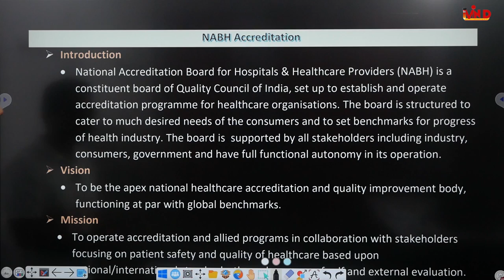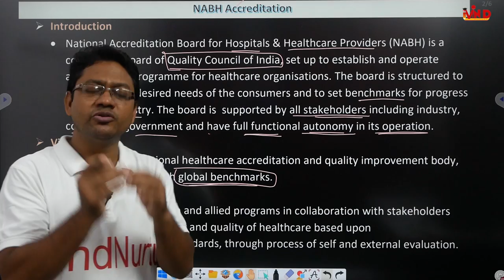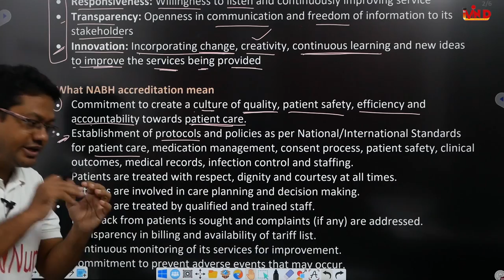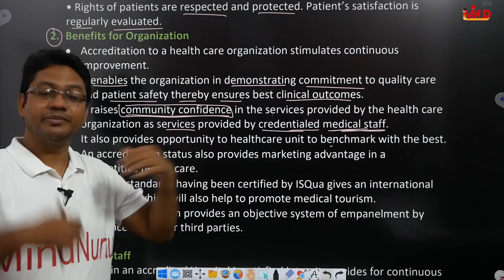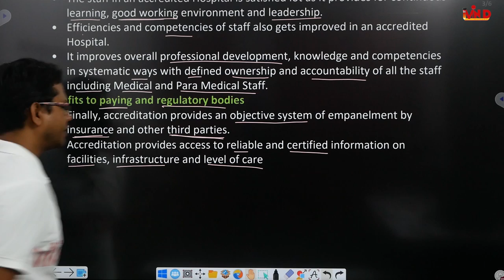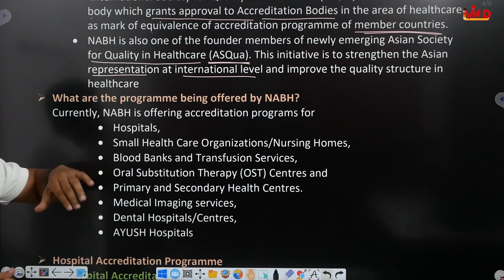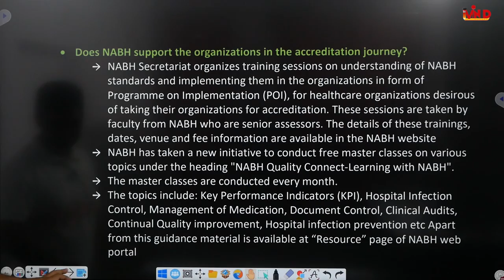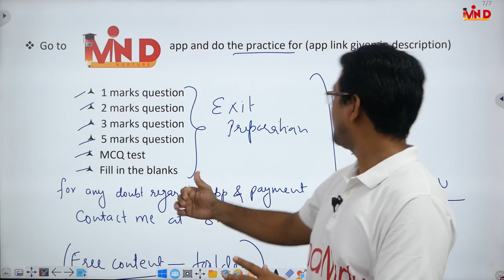NABH Accreditation/Hospital Pharmacy/L-5/CH-1/Hospital and Clinical Pharmacy/D.Pharm second year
Link for App...
Link for Notes...